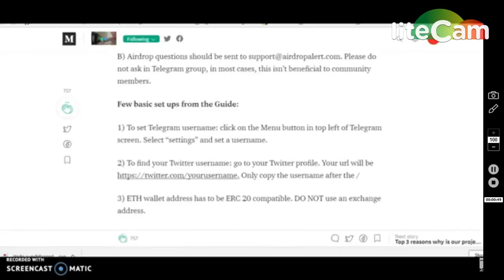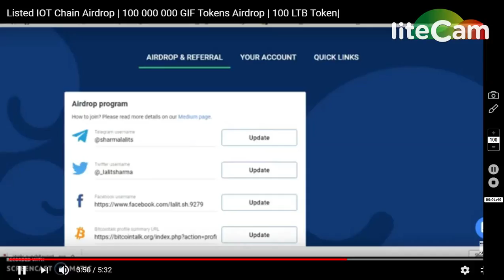GIF TOKENS (10 , 0000000 AIRDROP TOKENS) || LEGIT PROGRAM MUST JOIN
1) BOOKMARK MY SITE FOR TOKEN UPDATE ABOUT EXCHANGE

     PQlI22dostomA
3) JOIN MY TELEGRAM CHANEL FOR TOKEN EXCHANGE :